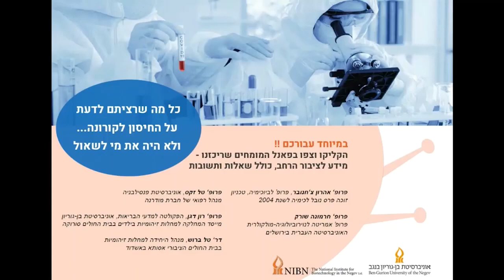Covid-19 Vaccination Q&A Session (with Israeli Experts) - English subtitles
Prof. Tal Zaks, Prof. Aaron Ciechanover, Prof. Hermona Soreq, Prof. Ron Dagan and Dr. Tal Brosh answer a selection of 15 popular questions about the Covid-19 vaccines.
This Q&A session is led by Prof. Angel Porgador, Dean of the Faculty of Health Sciences, Ben-Gurion University of the Negev (BGU). With introductions by Dr. Osnat Ohne - CEO of the National Institute for Biotechnology in the Negev (NIBN) - and Prof. Michael Meijler, Department of Chemistry (BGU) and Scientific Director of the NIBN. The session was prepared with help of Dr. Ron Lahav - Director of R&D (NIBN) and Efrat Nir - responsible for PR (NIBN).

פרופ' טל זקס, פרופ' אהרון צ'חנובר, פרופ' חרמונה שורק, פרופ' רון דגן ודר' טל ברוש עונים על 15 שאלות נבחרות אודות החיסון לקורונה.
את הפאנל מנחה פרופ' אנג'ל פורגדור, דיקן הפקולטה למדעי הבריאות, אוניברסיטת בן-גוריון בנגב (אב"ג).
מבוא – דר' אסנת און, מנכ"לית המכון הלאומי לביוטכנולוגיה בנגב ופרופ' מיכאל מיילר, המחלקה לכימיה (אב"ג) ומנהל מדעי, המכון הלאומי לביוטכנולוגיה בנגב
הפאנל הוכן בסיוע של דר' רון להב - מנהל מחקר ופיתוח, ואפרת ניר, אחראית תחום יחסי ציבור, המכון הלאומי לביוטכנולוגיה בנגב.